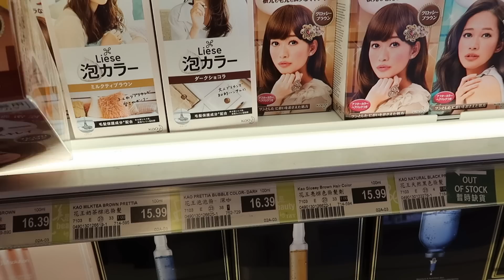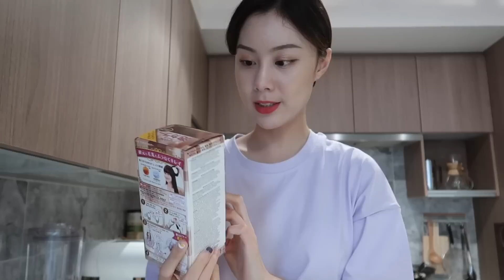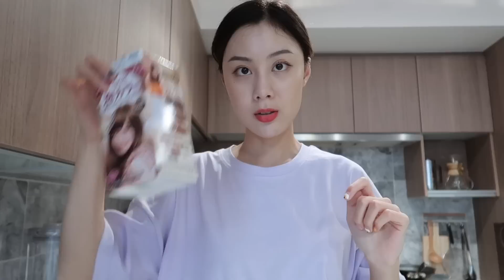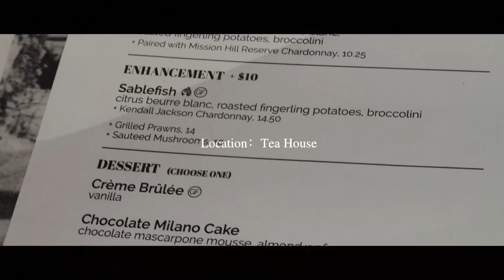VLOG 30 | 当“演员”的一天 | 直男对冷战的误解 | 陪哈里买秋装 | 大统华冰淇淋推荐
叮，您有一份新的vlog需要查收❤️

|| 视频中提到的单品：
🍒Day 1

1.黑色绑带上衣（xs）

2.白色牛仔裤（00，regular）

3.透明PVC凉鞋（最好买大一码）

4.包包vintage dior

5.紫色T恤

6.眼镜框

🍒Day 2

1.白卫衣类似（xs）

2.耳钉

3.藏蓝色睡衣（s）
烧包在大促：500刀以下享八折，满500享75折，用码【STOCKUP19】

哈里试衣间：（去了cos和nordstrom）
1.米色毛衣cos
2.浅蓝条纹衬衫
3.格纹短袖(m)

🍒Day 3

1.橘色牛仔（us2）

2.黑白小香风外套（34）

|| 折扣力度比较大&品牌较全的年中大促：

【1】Shopbop大促28号结束啦：500刀以下享八折，满500享75折，用码【STOCKUP19】

🍒总入口
🍒折扣区入口
🍒男装入口

🍒【其他推荐品牌】

1.By far

2. CONVERSE（绿色好看）

3.Alexander Wang（靴子&新季的毛衣都很有设计感）

4.Tretorn（平底小白鞋很好看价格也不超过100刀）

5.IRO（小香风外套）

6.frame（超爱的牛仔裤品牌）

7.vince （简约风近期最常购买品牌之一）

8.shashi（最爱的首饰品牌价格好做工精细）

9.Theory（通勤必备，款式简约经典）

10.CAMI NYC（丝质半裙好看）

【2】Mytheresa 全球满减也开始啦 ：

➡️欧洲满600欧减100欧 用码【FORYOU1】满1200欧减200欧 用码【FORYOU2】
➡️美国满700刀减100刀 用码【FORYOU7】满1300刀减200欧刀用码【FORYOU8】
➡️英国满600镑减100镑 用码【FORYOU3】 满1200镑减200镑 用码【FORYOU4】

10% 0ff code：【WENNINGWC10】

10% 0ff code：【wenning10】

10% 0ff code：【HARRYANDWENNING10】

10% 0ff code：【WENNING10】

|| FAQ&其他平台

♫ 身高 175cm

♫ 体重 51kg

♫ 微博：胖丁WENNING

|| 相机&剪辑